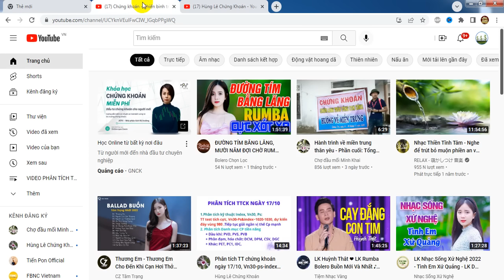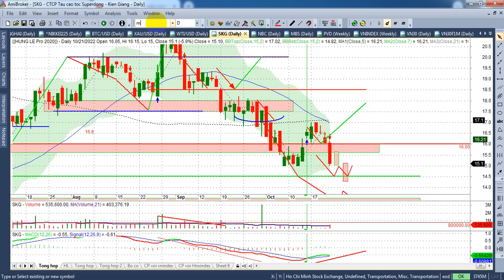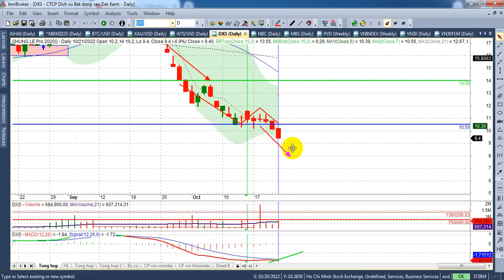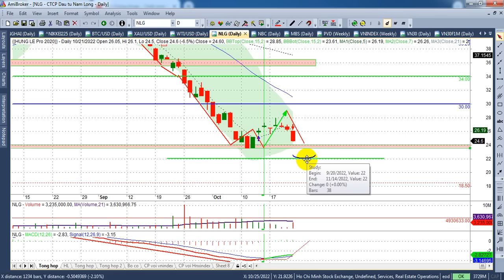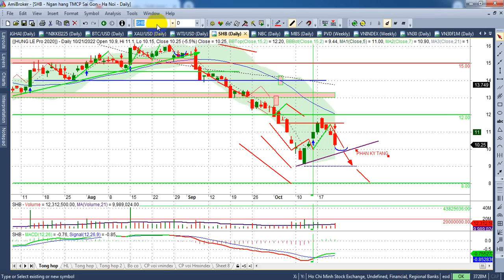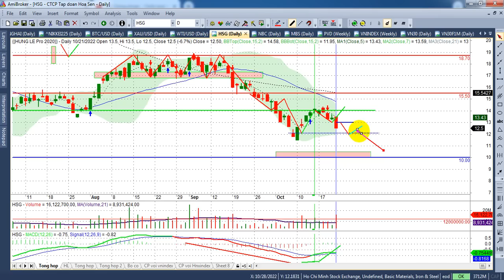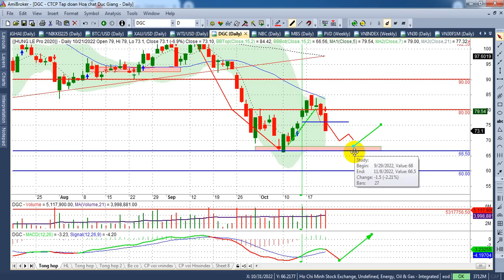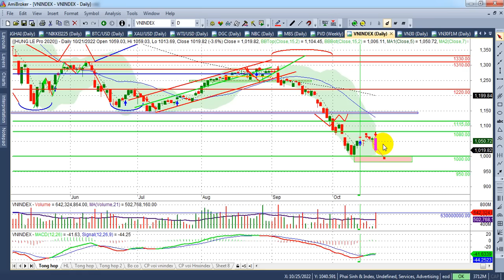Chứng khoán tuần 24-28/10, Kiểm tra mốc 980| - VIDEO 149